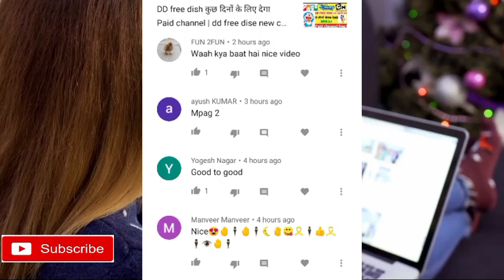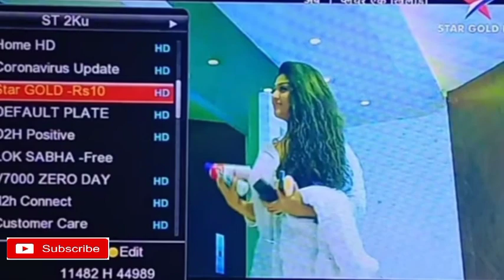DD free Dish 47 E auction result | Prasar Bharti announced 47 E auction result | dd free desh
Hlo dosto dd free dish 47 e auction ke baare mai aaj ki es video me mne bataya hai.

Please support

your videos queries
dd free dish new channel 47 e auction date,
dd free dish ka 47 e auction kab hoga,
dd free dish par 47 e auction kab hoga,
47 e auction dd free dish ka result,
47 e auction dd free dish mpeg 2,
47 e auction dd free dish new update,
47 e auction of dd free dish,
dd free dish 40 e auction,
dd free dish e auction news,
dd free dish e auction result,
47 e auction dd free dish mpeg 2 date,
47 e auction dd free dish mpeg 2 kab hoga,
dd free dish par cartoon channel add kaise kare,